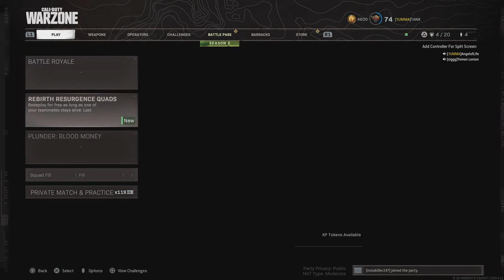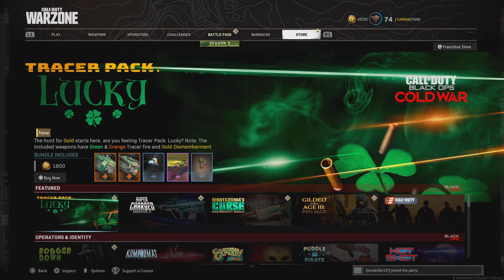Call of Duty®: Modern Warfare®_20210319233142